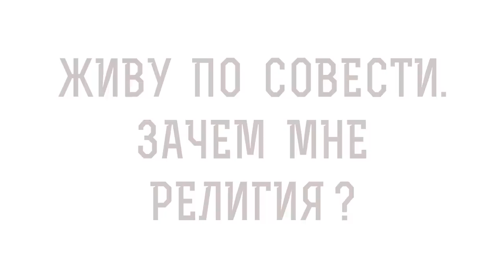ЖИВУ ПО СОВЕСТИ. ЗАЧЕМ МНЕ РЕЛИГИЯ ? Священник Константин Корепанов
Команда Экзегет.

В сегодняшнем видео на библейском портале Экзегет священник Константин Корепанов отвечает на вопрос: "Зачем мне религия? "

🔸  Христианство – это жизнь
🔸  Человек спасается верой во Иисуса Христа
🔸  Совесть знает, что Бог есть
🔸  Стремление к вечной жизни
🔸  Непокорность истине
🔸  Отвержение Бога
🔸  Нравственный закон
🔸  Ложная бессовестная система ценностей
🔸  Признание закона Божьего